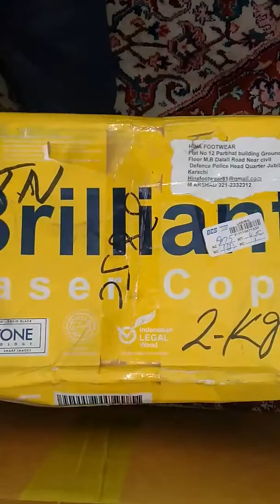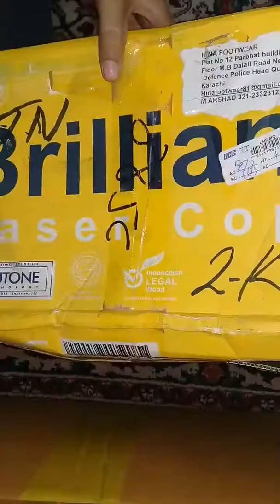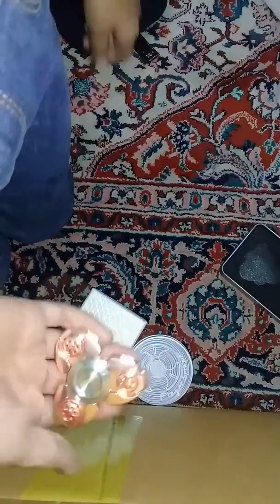Unboxing BLC BIG BOX EVERY THINGS AVAILABLE FIDGET SPINNER 22 23 24